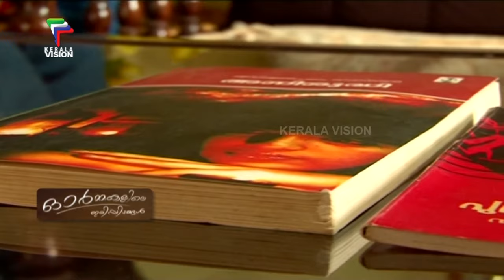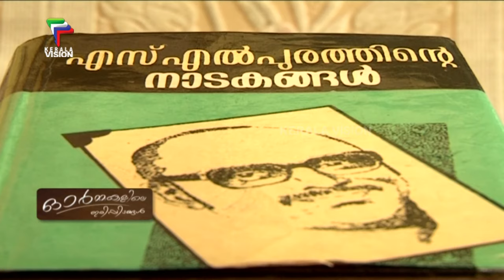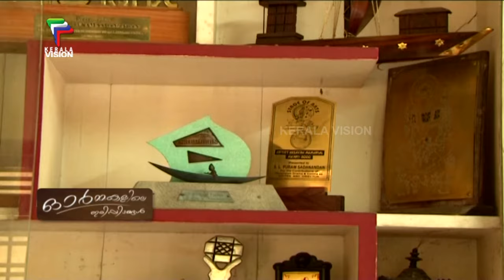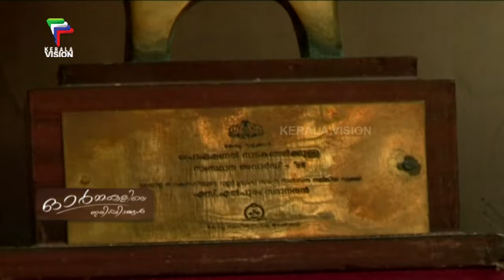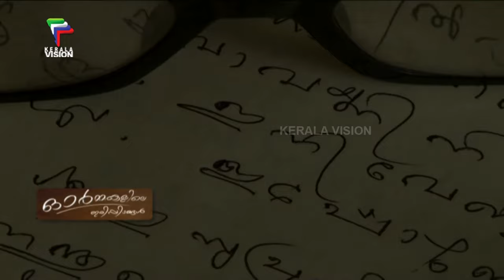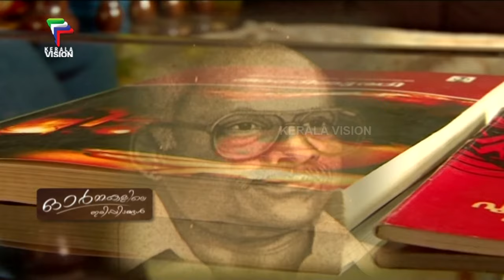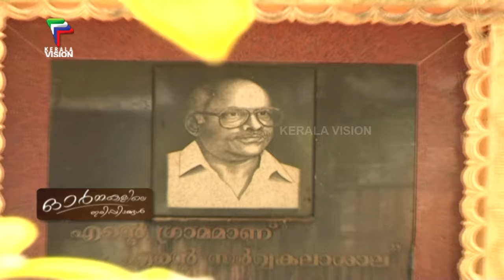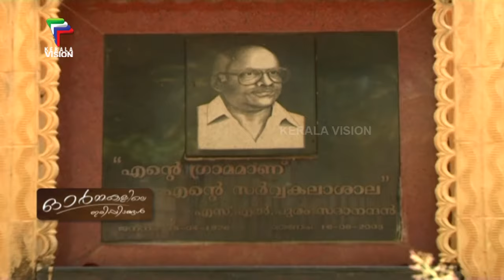ഓർമകളിലെ ഇരിപ്പിടങ്ങൾ | Ormakalila Iripidangal | S. L. Puram Sadanandan